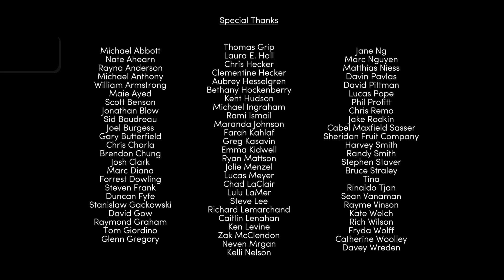Tacoma PS4 ARdcore Trophy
Tacoma
ARdcore (GOLD)
Escaped Lunar Transfer Station Tacoma having recovered every AR Crew Record and AR Desktop item.